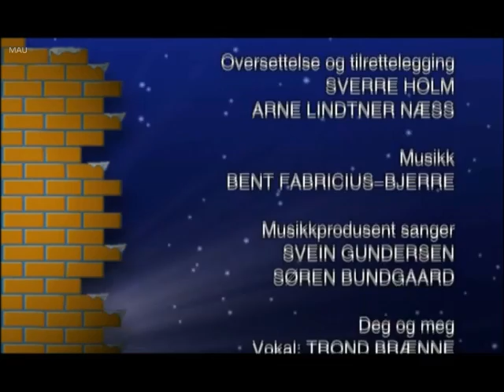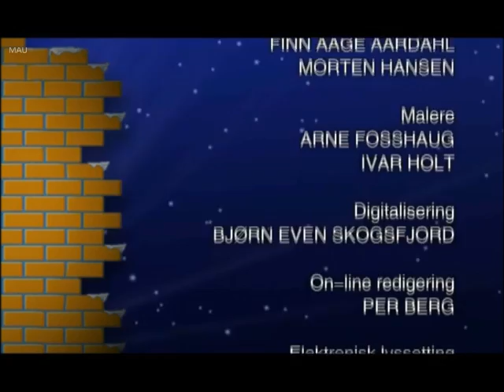Olsenbanden Jr. Første Kupp Ep. 24 (DVD Versjon)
Olsenbanden Junior Første Kupp Episode 24 på Norsk.